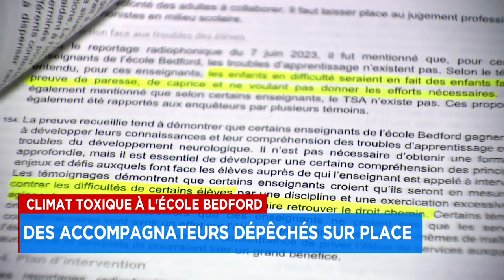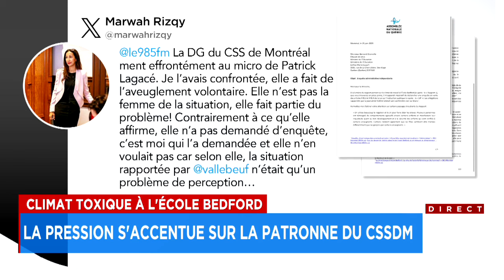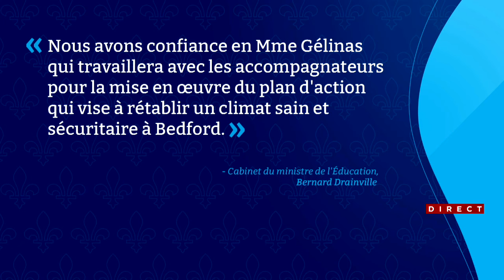Climat toxique à l’école Bedford: la pression s’accentue sur la patronne du CSSDM - Reportage, 18h